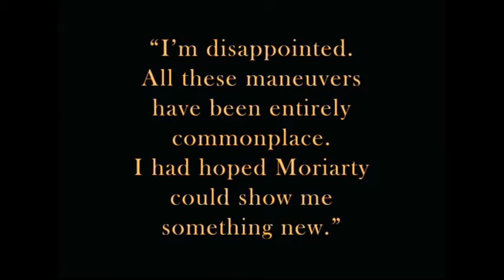Kenneth Turan's DVD Pick: Holiday Gifts Part 1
Kenneth Turan's DVD Pick of the Week: Holiday Gifts Part 1; The Apu Trilogy, James Dean, The Lost Television Legacy, and Sherlock Holmes.